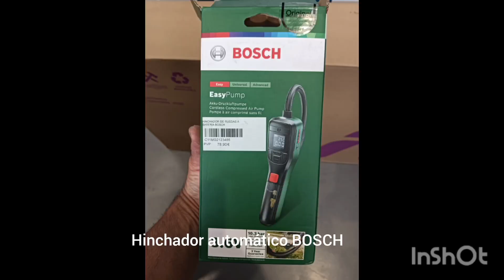hinchador automático BOSCH.